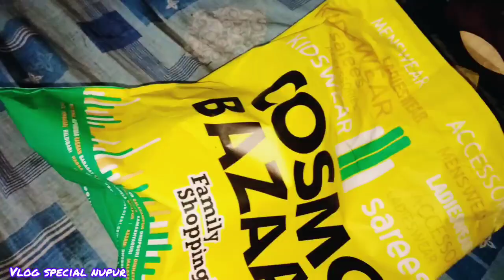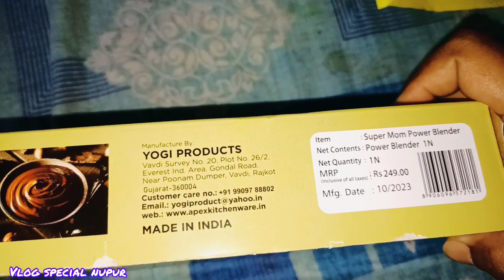ki ki shopping korlam | পয়লা বৈশাখের shopping vlog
pohela boishakh is the first day of bengali new year